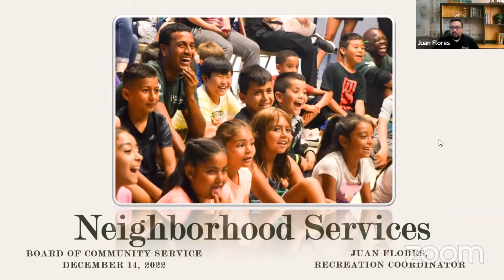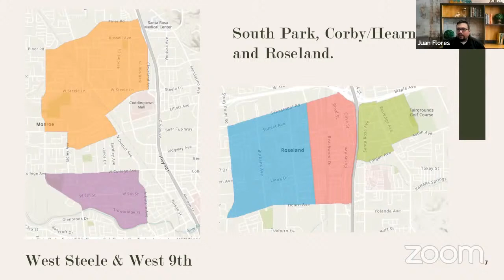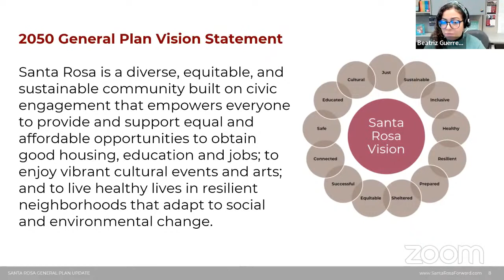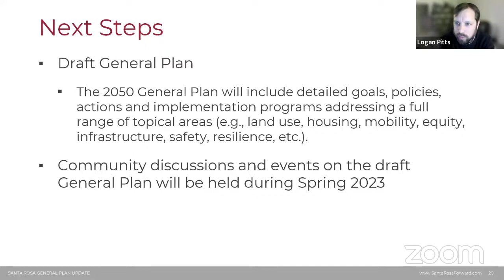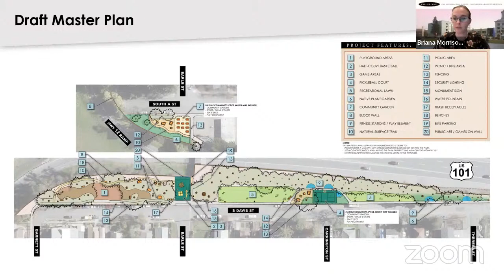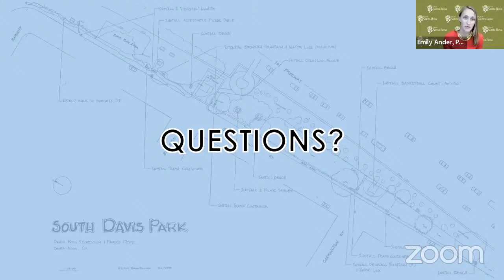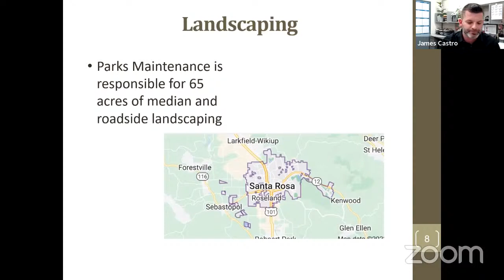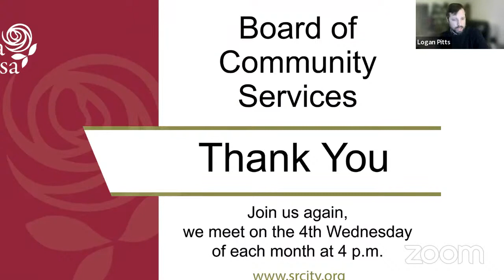City of Santa Rosa Board of Community Services, December 14, 2022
Board of Community Services, December 14, 2022 - 4:00 p.m.